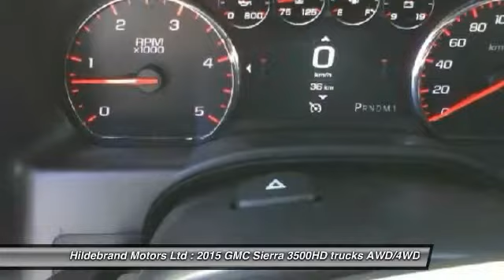2015 GMC Sierra 3500HD Olds AB T5461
2015 GMC Sierra 3500HD Denali

Hildebrand Motors Ltd
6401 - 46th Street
Olds AB  T4H 1L7

You'll love this 2015 GMC Sierra 3500HD. This is a trucks you'll want to take home. With 2 miles, it features Automatic transmission and an exterior color of Brown. Call and get in touch with Hildebrand Motors Ltd directly, and be the first to open the trucks door today!